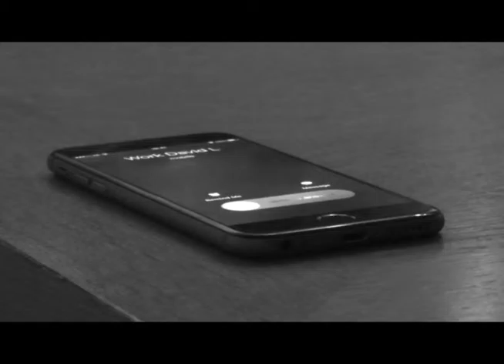Home Alone - ' home made short movie'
This is just a little cool interesting short film we did, about what goes on when you go out.

Some cool shots from Polo, Tribune and one from Egg.